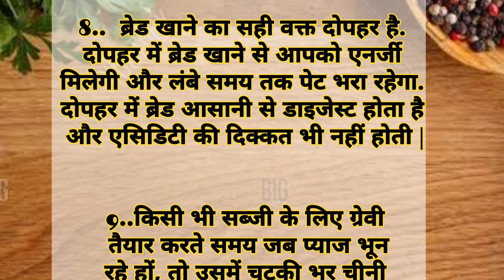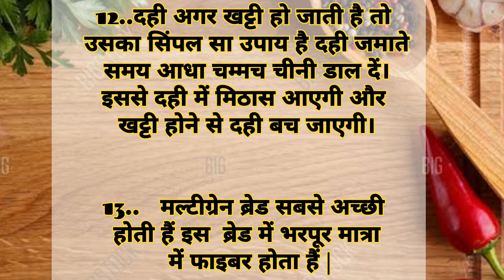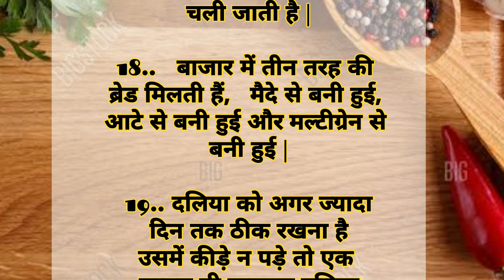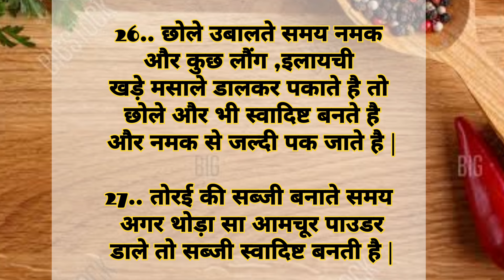ऐसे किचन टिप्स जो खाने को और स्वादिष्ठ बनादे कुकिंग टिप्स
lesson

I hope aapko video achchha laga
Achchha laga so dont forget to give 👍 thumbsup

COPYRIGHT: All content shown on this channel @The Daily Special created by the owner of this channel. So paid or unpaid any content  take permission of owner of this channel.

इन 27 टिप्स कों फ़ॉलो करके करे चुटकियों में काम